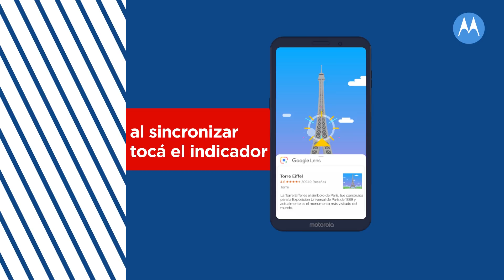MotoZ3Play Así funciona el reconocimiento de objetos